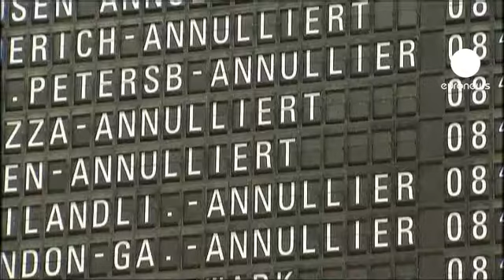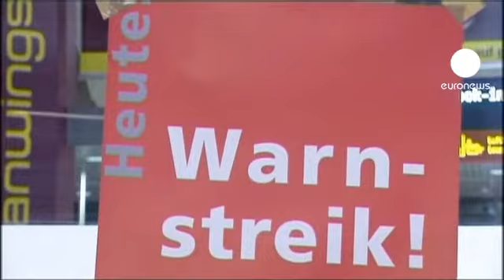Cientos de vuelos afectados por la huelga en los aeropuertos alemanes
Alteraciones en el tráfico aéreo alemán este martes por la huelga de los trabajadores de servicios. Los aeropuertos de Fráncfort, Múnich, Düsseldorf, Colonia y Stuttgart secundan un paro convocado por el sindicato Verdi.

Los trabajadores quieres un aumento salarial del 6,5%, con un mínimo de 200 euros y la patronal sólo afrece una subida de 3,3% gradual en los próximos dos años.

"Lo que pedimos ya se conoce. Queremos recuperar todas las pérdidas de salario de los últimos años en los aeropuertos, por supuesto a traves de negociones, pero también con primas aseguradas ya que desde el 11S hemos tenido más responsabilidades", asegura uno de los organizadores.

Unos cuatrocientos vuelos de la principal aerolínea germana, Lufthansa, han sido cancelados. Algunos aeropuertos más pequeños, como el de de Dortmund, Hannover o Bremen también podrían sufrir indidencias, según han advertido los sindicatos. Algunos de los afectados no ven con buenos ojos la huelga y creen que se podría haber llegado a una solución por otros medios.

Esta previsto que los paros, que comenzaron a partir de las cuatro de la pasada madrugada, se alarguen hasta las dos y media de la tarde en algunos de los aeropuertos, como el de Fráncfort.